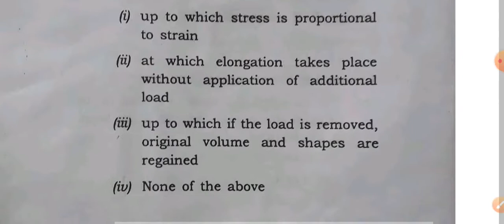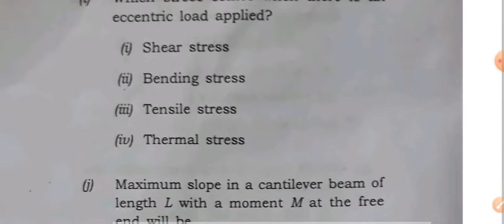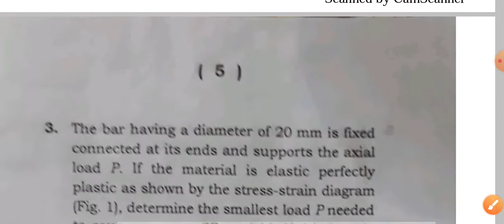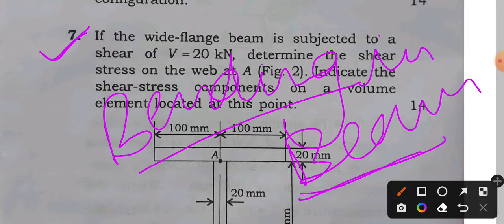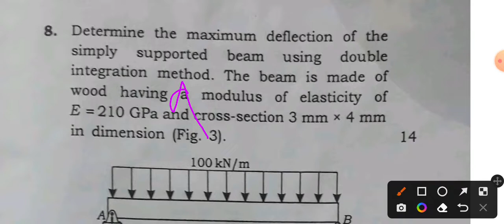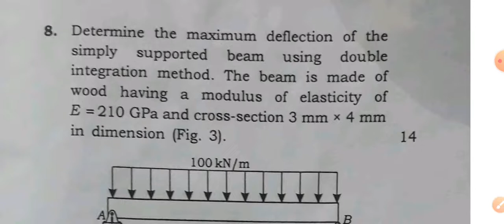How to prepare Mechanics of materials in last 8 days ? B-tech civil Engineering 5th semester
Process of Registration:
2. Type in your 10-digit phone number. Click Enroll for free.
3. Fill in the details along with OTP.
4. Use the code _amreshuci_ to unlock the free mocks.
5. You're all done! Enroll in the mocks and wish you the best! :)